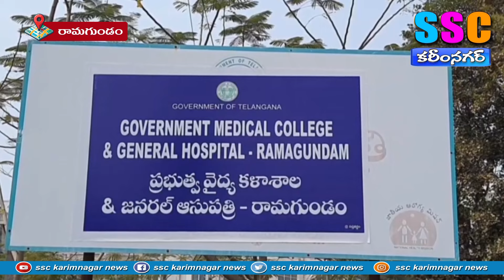తమ్ముడి పై కత్తితో దాడి చేసిన అన్న...SSC NEWS KARIMNAGAR – 23.07.2024